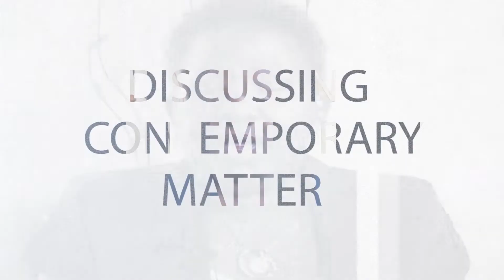Mid-Week Bible Study || Q&A on Family|| EP 2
Greetings and welcome to today's bible study. Keep us company as we delve into the word of God. Feel free to engage us in the comment section.
Support our ministry by:
• Following us on Instagram @gptlenana
Are you new to the channel?